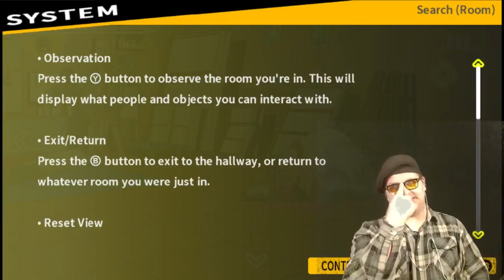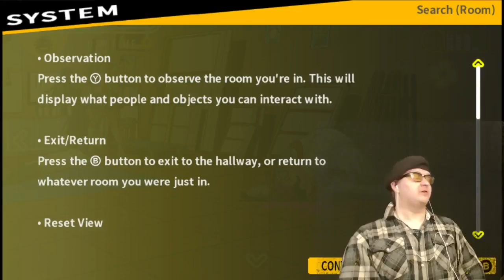Let's Play: Danganronpa [BLIND]: Part 36 - Oh boy.... [DERPED DURING EDITING]